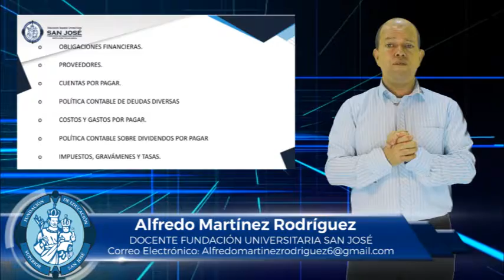ALFREDO MARTÍNEZ MATERIA TALLER DE CLASIFICACIÓN Y CONTABILIZACIÓN TEMA PASIVOS